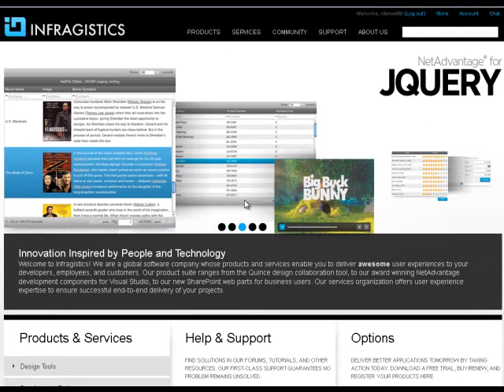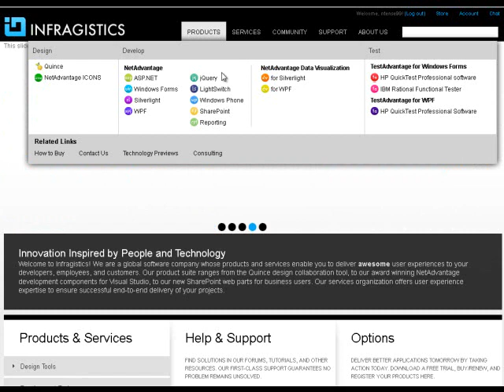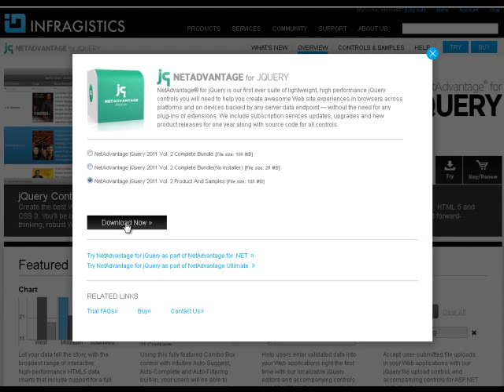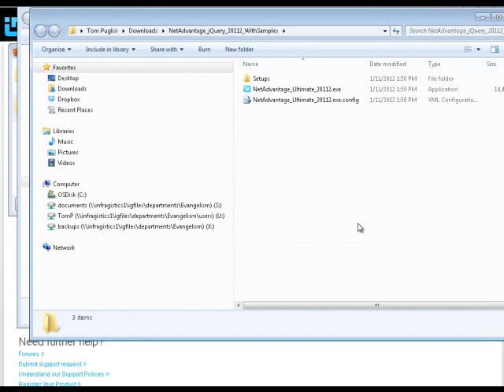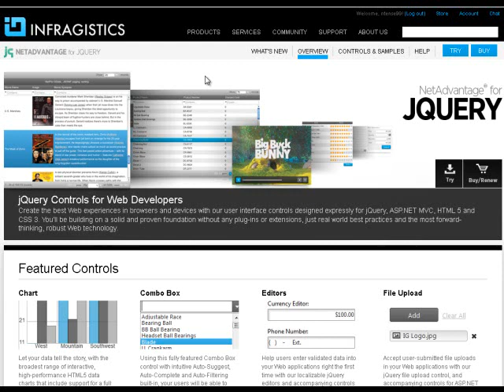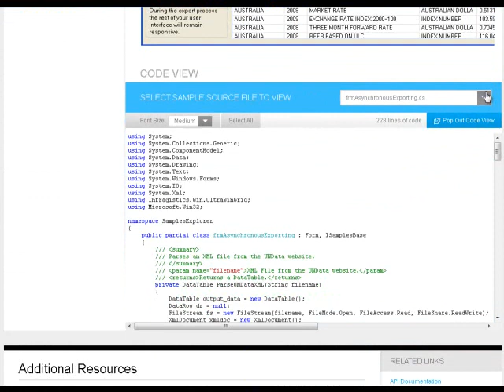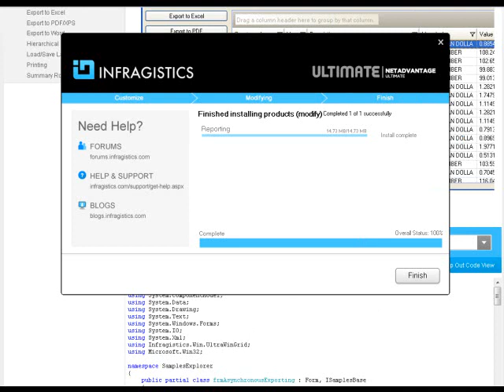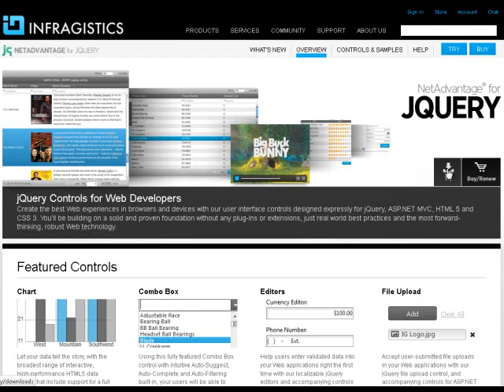Downloading and Installing Infragistics Products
Learn how easy it is to download and install Infragistics Products